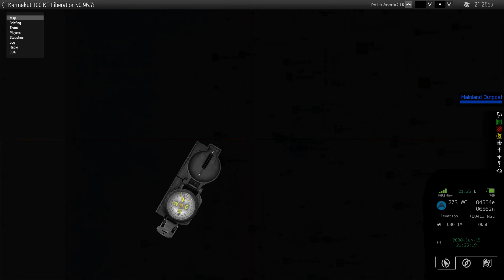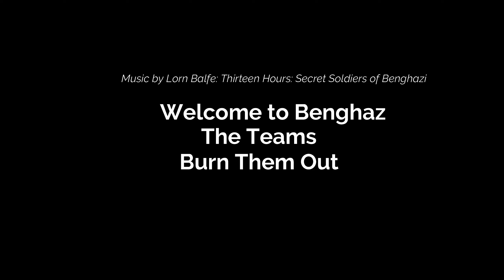Retreat (twice) Hell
Some platoon action as  a team leader on Karmakut's KP Liveration Server (arma3). We are trying to hold back an enemy mech attack with minimal anti-armor

MUSIC
13 Hours: The Secret Soldiers of Benghazi by Lorn Balfe
Welcome to Benghazi
The Teams
Burn Them Out
Full Metal jacket Soundtracl (by Vivain Kubrik):
Leonard
Transition
Sniper
Attack
Ruins

A VERY SECRET SERVICE SOUNDTRACK
Snake Dance